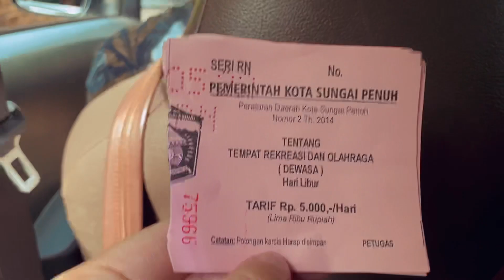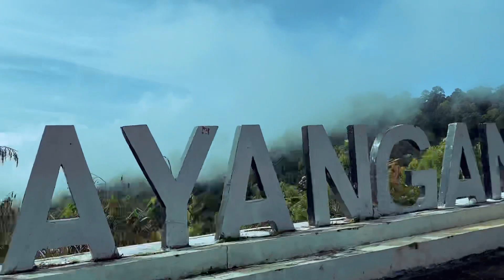BUKIT KEREN DEKAT GUNUNG KERINCI || BUKIT KHAYANGAN JAMBI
Sampurasun

Gais hari ini aku lagi jalan jalan di bukit khayangan kerinci Jambi tempatnya elok indah banget asri 😍

Hatur Nuhun